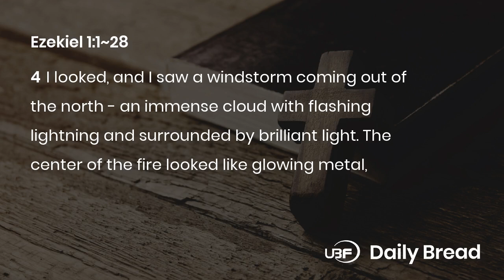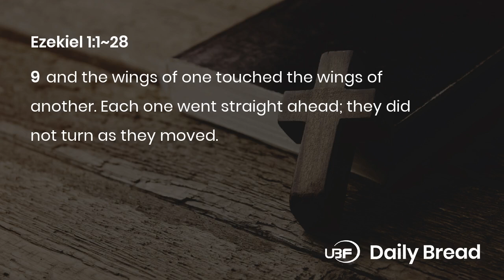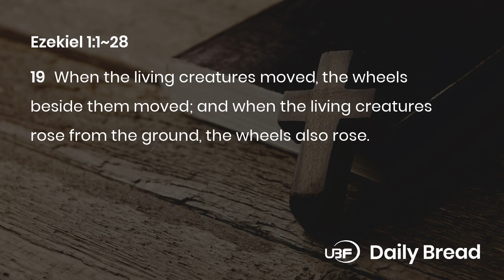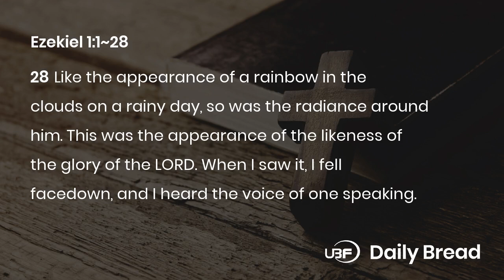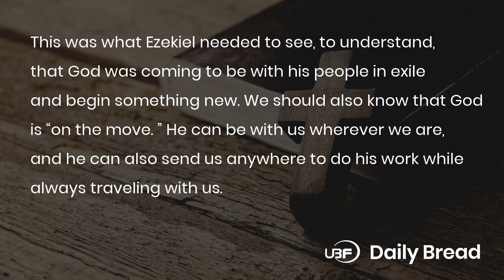GOD ON THE MOVE, Ezk 1:1~28, 08/01/2024 / UBF Daily Bread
Title: GOD ON THE MOVE / UBF Daily Bread, Ezk 1:1~28, August 01, 2024

Passage: Ezk 1:1~28
Key Verse: 12
Title: GOD ON THE MOVE
Content:
Ezekiel was a godly young man living with his fellow exiled Jews in Babylon. After losing their temple and homeland due to their sins, God’s people might have wondered if God was still with them in this distant place. Then God called Ezekiel to be a prophet in exile, and he gave him a vision showing how God would work in new ways.
In his vision, Ezekiel saw four angelic creatures, and next to each creature was a flaming wheel. The wheeled creatures could travel anywhere the Spirit went, rapidly, without turning or getting sidetracked (12). Above the creatures was a throne, and, on it, Ezekiel saw the likeness of the Glory of the Lord (28). What did the vision mean? This “mobile throne” on wheels shows that God is not confined to one place but can move to wherever his people are, to wherever his Spirit is ready to work. Of course, God does not really need a vehicle to get somewhere. But it shows that God is a dynamic, living, moving God. This was what Ezekiel needed to see, to understand, that God was coming to be with his people in exile and begin something new.
We should also know that God is “on the move.” He can be with us wherever we are, and he can also send us anywhere to do his work while always traveling with us.
Prayer: Father, thank you that you are living and active and can come to us wherever we are.
One Word: God is moving

LINKS:
University Bible Fellowship: